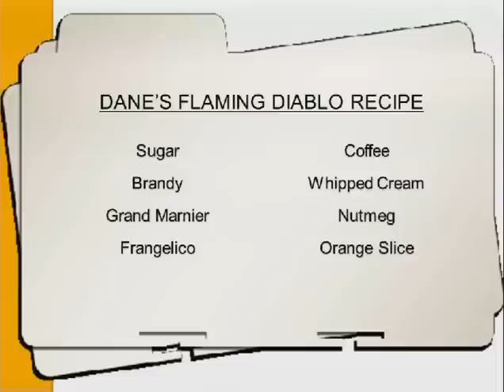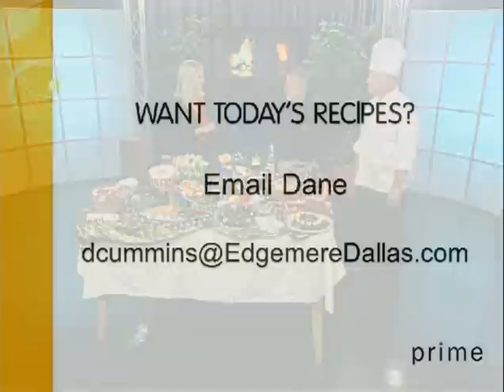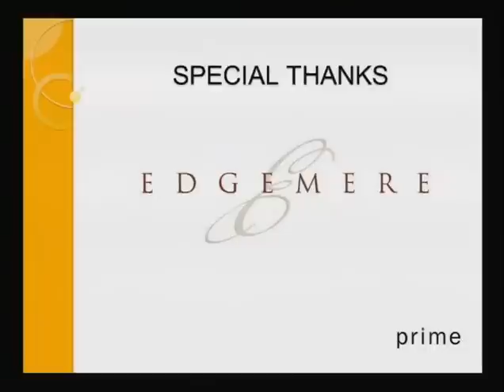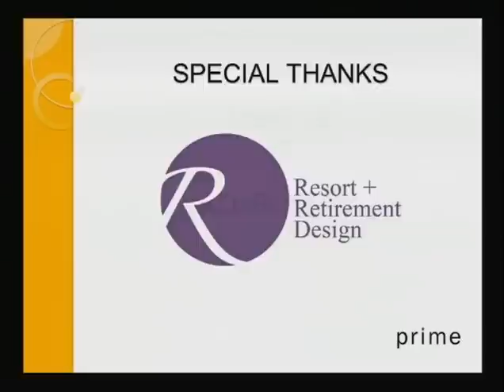Prime TV Episode Three: Dane Cummins & Dan Lee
Baby It's Cold Outside: Dane Cummins, Director of Dining Services at Edgemere, shows us how to entertain friends with a cold weather cocktail party, and Dan Lee, Designer at Resort + Retirement shows you how to choose and decorate a fireplace. Original air date: 01-21-12